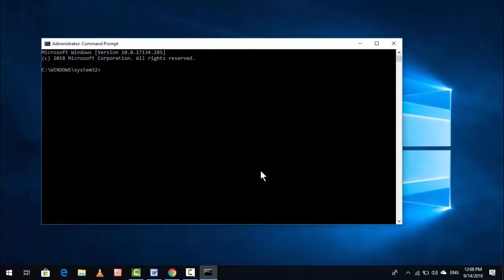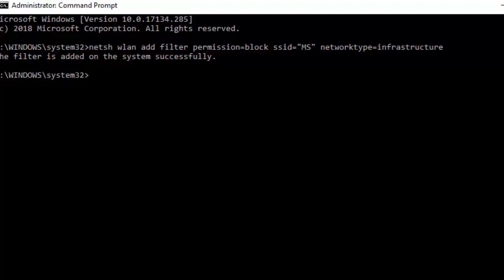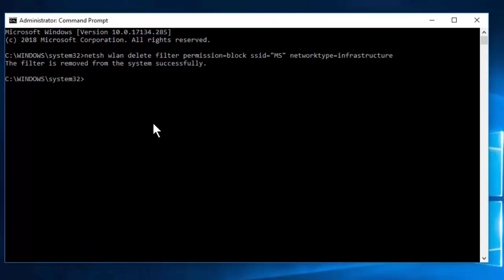Easy to Block or Unblock Permanently WiFi Networks in Windows 10 Laptop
"Easily block or unblock WiFi networks permanently on your Windows 10 laptop with our step-by-step video guide. Whether you're managing networks for security reasons or organizing preferred connections, we'll show you how to manipulate network settings effectively. Watch now to learn how to control WiFi access and optimize your connectivity options on Windows 10!"